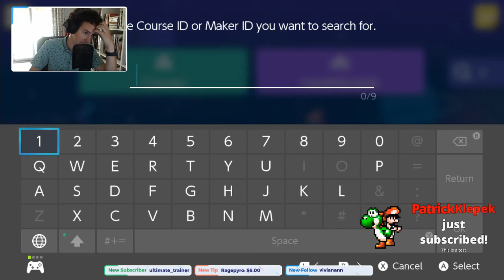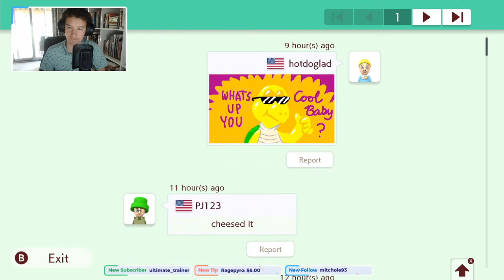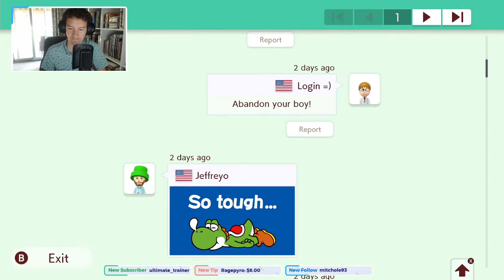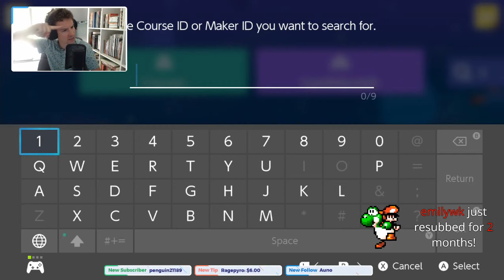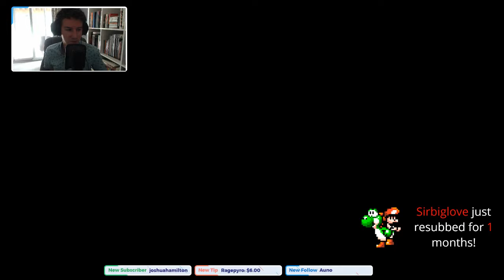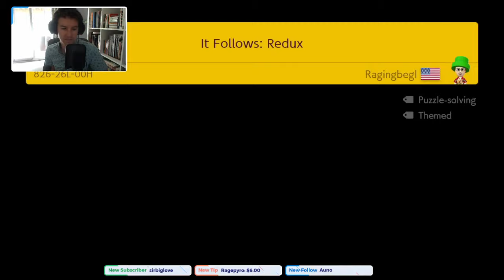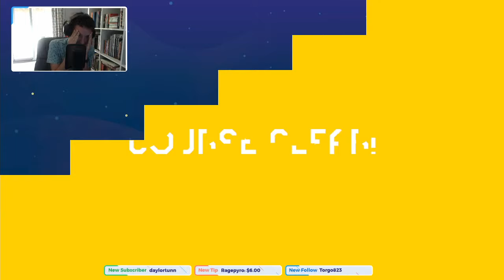Mario Maker (2): Mornings: Part 06 [Griffin McElroy Returns]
The last time we did this, we were introduced to the word "vore.